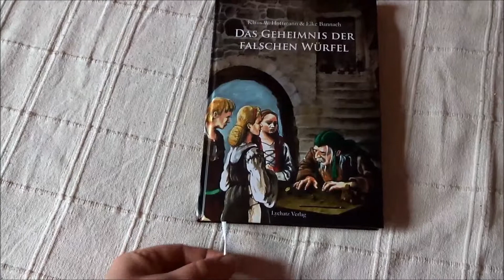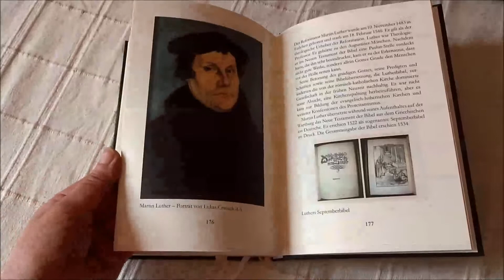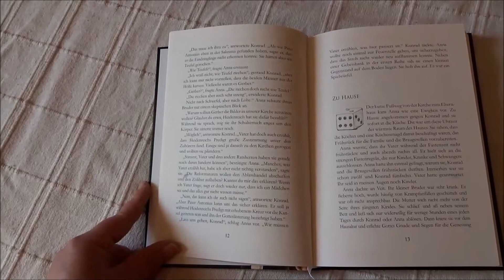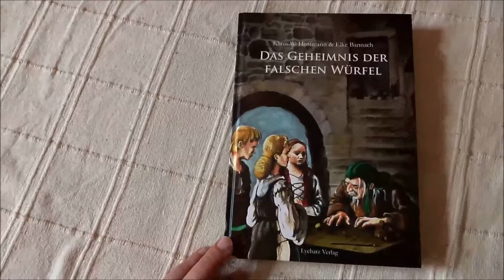Blick ins Kinderbuch: "Das Geheimnis der falschen Würfel" von Klaus W. Hoffmann und Elke Bannach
Für mein Kinderbuchblog Kinderbibliothek gebe ich einen kleinen Einblick ins Buch "Das Geheimnis der falschen Würfel" von Klaus W. Hoffmann und Elke Bannach.

Kurzbeschreibung:
Zittau 1522: zufällig ist die 13-jährige Anna Zeugin, wie zwei Männer Kirchenschätze aus der Klosterkirche rauben, die Einrichtung zerstören und das Fastentuch anzünden. Glücklicherweise kann Anna schnell den Brand löschen. Sie findet zwei Würfel, die einer der Männer am Tatort zurückgelassen hat. Gemeinsam mit ihrem Bruder Konrad und ihrer gerade besuchenden Cousine macht sie sich auf die Spur der Räuber, die bis nach Wittenberg führt.

Klaus W. Hoffmann & Elke Bannach: Das Geheimnis der falschen Würfel
Lychatz Verlag, Leipzig 2015
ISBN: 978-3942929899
Illustration: Jusche Fret, Thomas Leibe
Ausstattung: 182 Seiten, Hardcover
Preis: 15,95 €